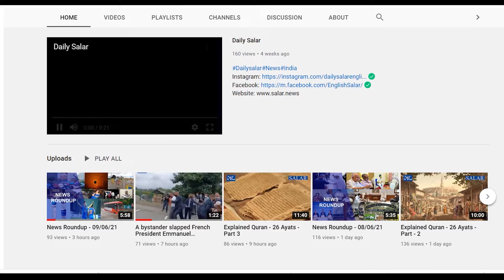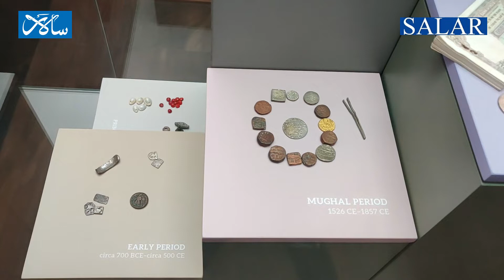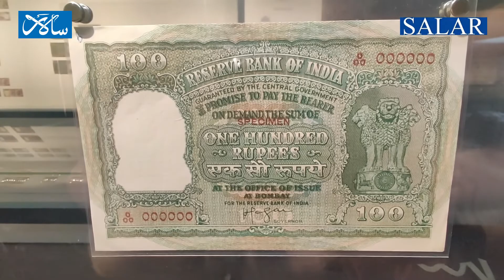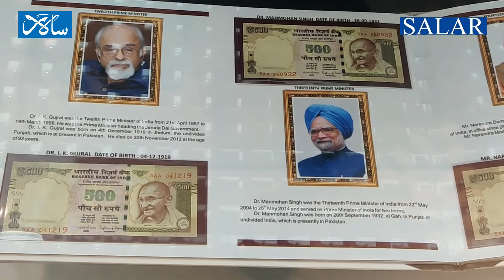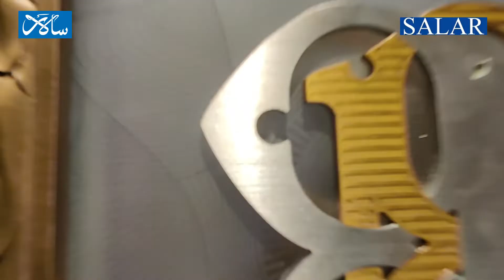Rezwan Razack | World's only Indian paper currency Museum, in Bengaluru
Rezwan Razack' museum of Indian paper money houses the best collection of Indian currency. Situated in bengaluru, it is the only museum in the world that is dedicated to Indian paper currency.
It displays one of the finest collections of Indian Paper Money and related material from the Indian subcontinent, which is were a part of the personal collection of Rezwan Razack, the co-founder of the Prestige Group.
Videography and Editing By Abid Hasan